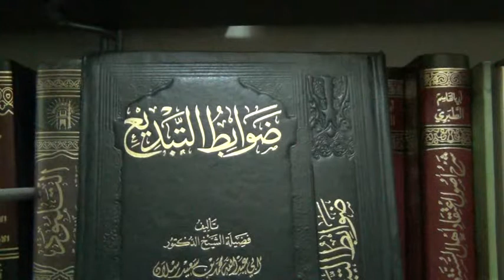Benefits Of Studying From Ulemah